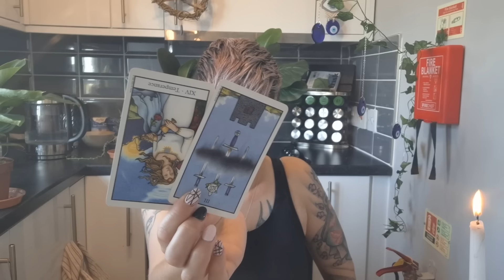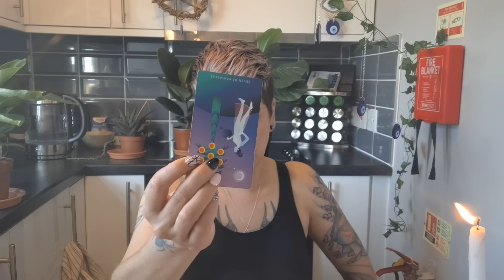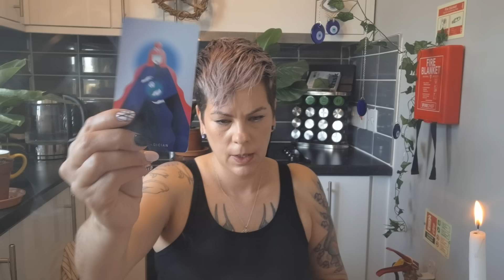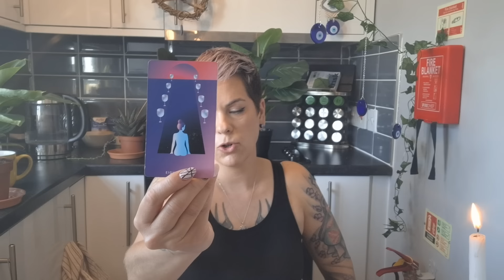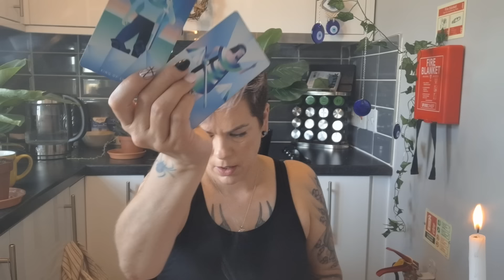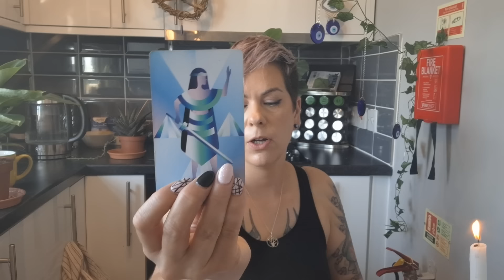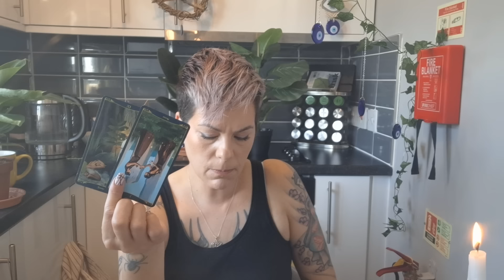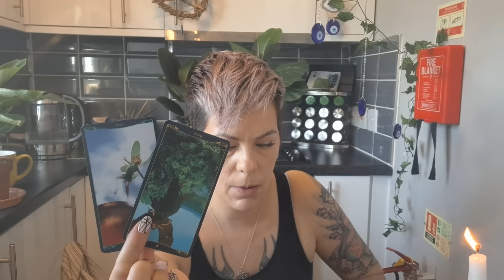Your name triggered a big @ss argument. You're being stood up for & a gift is on its way.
Bookings are OPEN.Please do not get scammed by people reaching out in the comment section pretending to be me.

 📚Please send written confirmation/permission for an energy reading to take place, so I can check that a reading is possible and do not send payment until I respond with a green light to proceed.📚

💚Services/Cost💚

Fifteen minute prerecorded reading is offered only.
Unless otherwise stated, my readings are sent out to you after payment is received by
ten working days.